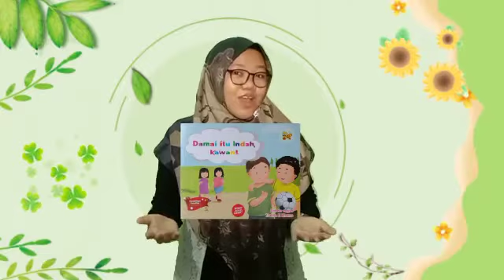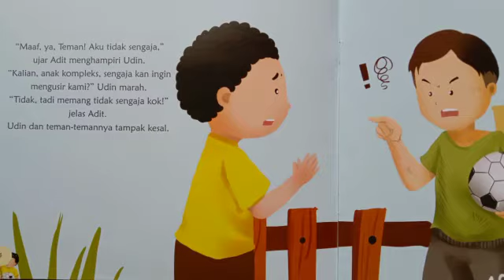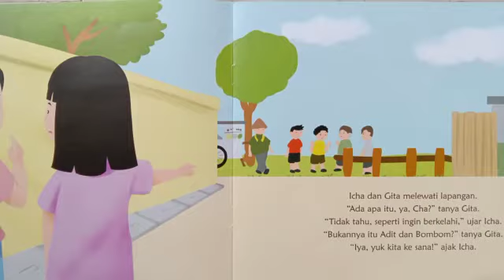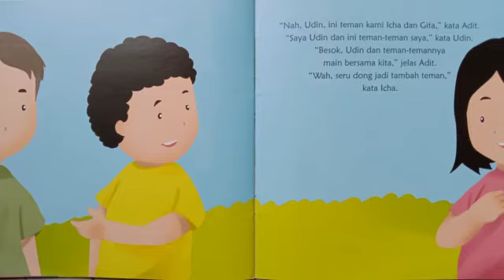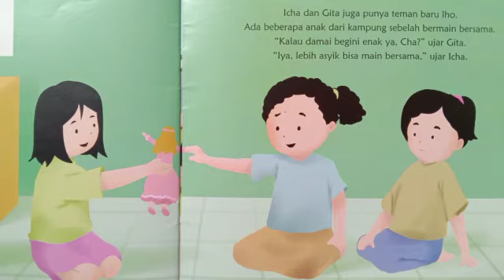Cerita Pilar Karakter - Cinta Damai (Kelompok Ali)